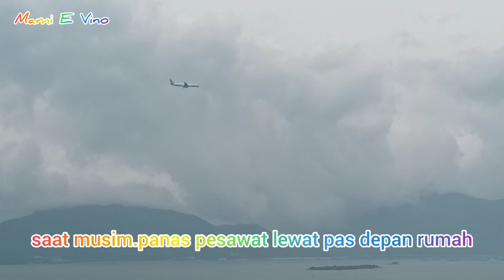Saat siang hari di balcony || vlog tkw hongkong